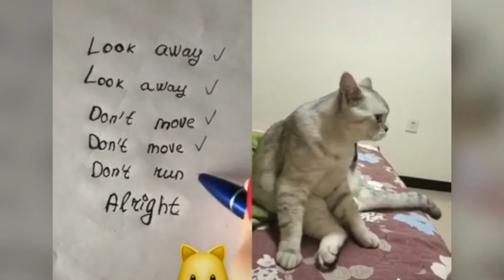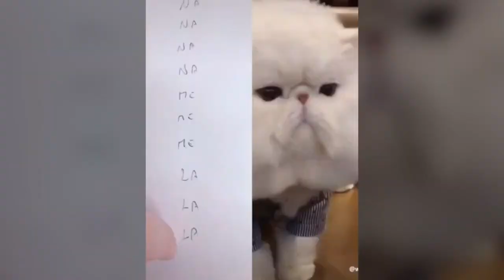Funny Talking Cats Video Compilation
If you see a clip that you own that you did not submit or give consent for use, we have likely received false permissions and would be happy to resolve this for you!